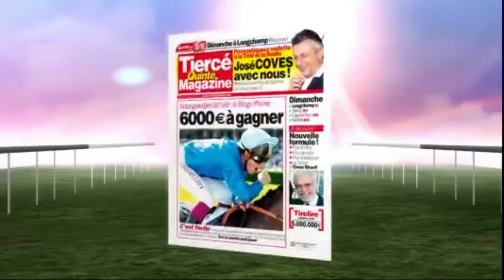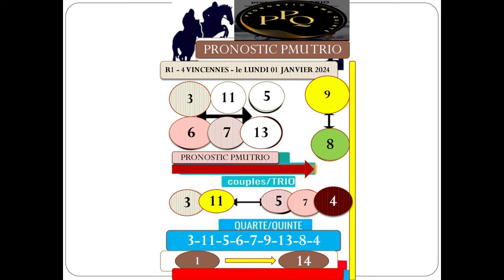PRONOSTIC PMU TRIO 01 01 2024 Pmu simple Pmu couplé Pmu tiercé Pmu quarté + Pmu quinté +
Pronstic
manager fb pmu pronosoft+chevaux +chevaux+ze commentaires
rando cheval
prono pmu  pmu pronosoft+france turf+turf+turf
paris turf+turf fr+telecharger vimeo+

pronosticpmuquinteandSpécial turf
L'analyse
Spécial Quinté